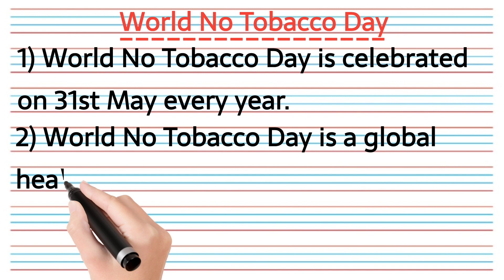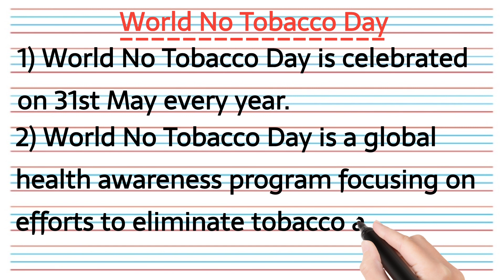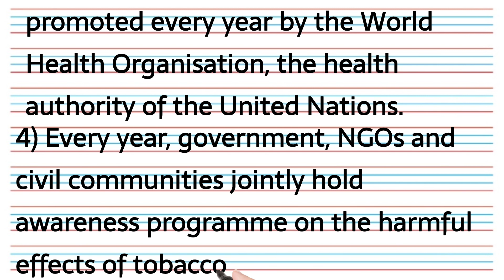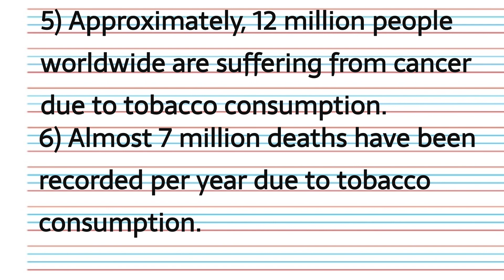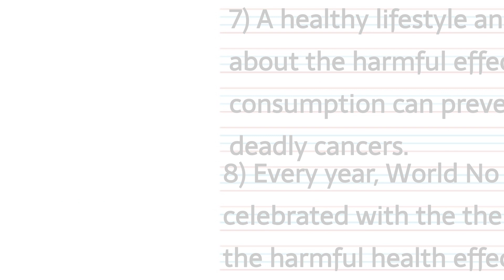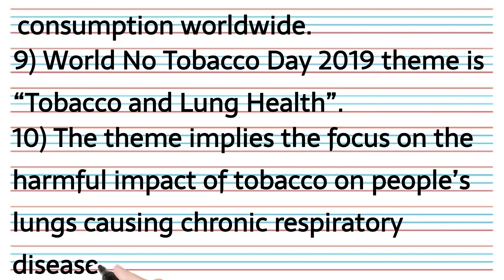World No Tobacco Day || विश्व तंबाकू निषेध दिवस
In this video we will discuss about World No Tobacco Day.